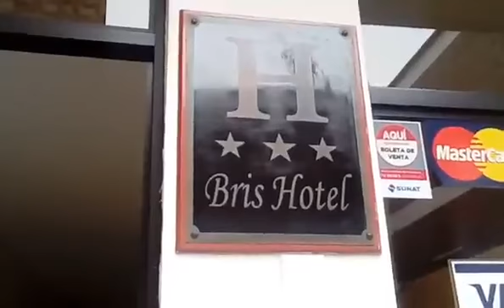" MOMIA EXTRATERRESTRE NAZCA ES FARSA" JHONNY ISLA DIRECTOR DE CULTURA EN NASCA PERU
EL DIRECTOR DEL MINISTERIO DE CULTURA EN NASCA JHONNY ISLA.
CREDITO : César Gerardo Cayo Espino